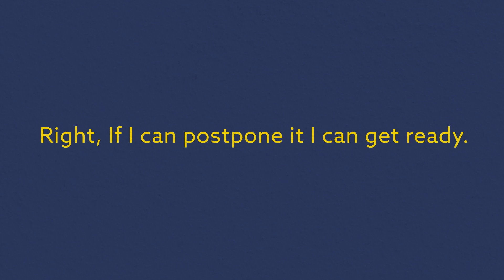NOW MASTER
No Opportunity Waits, leap into your NOW

How many times do we delay taking action, because we feel we aren’t ready for the current opportunity? If you have been preparing, taking action is the only way you will know if you are ready. This video encourages us with the acronym: No Opportunity Waits. Take action. Leap into your Now!

Kristan Getsy
Speak  |  Coach  |  Train